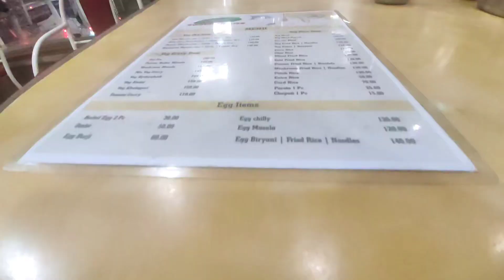Anantapur to Mangalur | trip | safely reached | today morning vlog | sivaprasad thallapalle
ఈ వీడియో మీతో షేర్ చేసుకోవడం చాలా సంతోషంగా ఉంది.
Sivaprasad thallapalle special vlog to all
@[SPT]@
stayhome staysafe
You can search in YOUTUBE Search bar : sivaprasadthallapalle.
telugu vlogs, travelling, explore some new places, in telugu, nature, waterfalls, reviews, cities, different cultures in INDIA, rides,….etc.